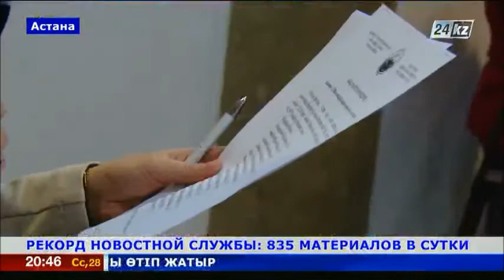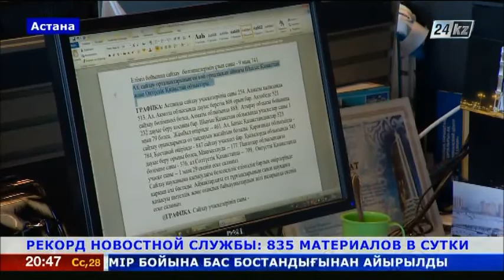Рекорд новостной службы: 835 материалов в сутки